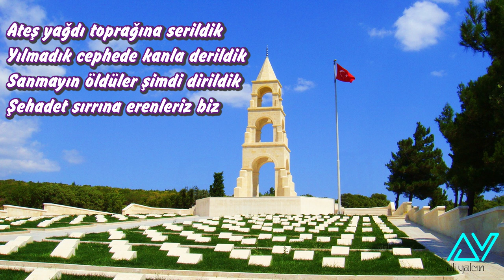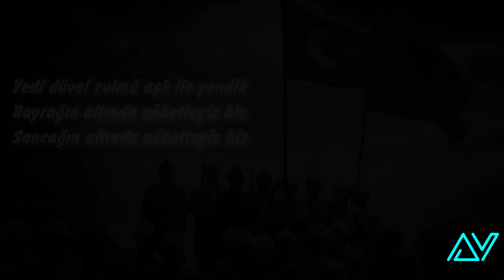Berathan BAYTEMİR - BİZ (ŞEHADET SIRRI)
Söz: Emre GÜNEY
Düzenleyen: ERdem ISPARTA

BİZ (ŞEHADET SIRRI)

Tarihte bellidir neslimin yaşı
Ol nebi yolunda nurludur başı
Olmasa silahı yiyecek aşı
İman ile zırhı delenleriz biz

Ateş yağdı toprağına serildik
Yılmadık cephede kanla derildik
Sanmayın öldüler şimdi dirildik
Şehadet sırrına erenleriz biz

Merhamet ehlidir Mehmedin huyu
Paylaşır gariple bir yudum suyu
Kimsenin ardından kazmayız kuyu
Veliler deminde edepliyiz biz

”ALLAH ALLAH” deyip taşan bir seldik
Bu vatan uğruna şehitler verdik
Yedi düvel zulmü aşk ile yendik
İstiklal uğruna ölenleriz biz

Bayrağın altında nöbetteyiz biz
Sancağın altında nöbetteyiz biz

MOZAİK KONSER 2 - Tek Bölüm / MOSAIC 2 CONCERT

Necmettin Erbakan Üniversitesi, Ahmet Keleşoğlu Eğitim Fakültesi, Güzel Sanatlar Eğitimi Bölümü, Müzik Eğitimi Ana Bilim Dalı /
Necmettin Erbakan University, Ahmet Keleşoğlu Education Faculty, Department of Fine Arts Education, Department of Music Education.

Genel Sanat Yönetmeni / Art Director:
Attila ÖZDEK, Ph.D. (Doç.Dr./Assoc.Prof.)

Hazırlayanlar / Producer:
Devrim BABACAN, Ph.D. (Doç.Dr./Assoc.Prof.)
Önder MUSTUL, Ph.D. (Dr.Öğr.Üyesi/Asst.Prof.)

Yaylı Aranjeler & Uyarlamalar/Strings Arrangements & Transcriptions:
M. Devrim BABACAN, Ph.D. (Doç.Dr./Assoc.Prof.)

GELENEKSEL SAZLAR TOPLULUĞU / TRADITIONAL INSTRUMENTS GROUP

Bağlamalar/Bağlama:
Soner ALGI, Ph.D. (Dr.Öğr.Üyesi/Asst.Prof.)
Hasan DELEN, Ph.D. (Dr.Öğr.Üyesi/Asst.Prof.)
Görkem KAYA (Yüksek Lisans/Master Degree)

Cura/Cura:
Yavuz Selim KALELİ (Öğr.Gör./Lecturer)

Nefesliler/Reeds:
Umur ERARSLAN (Yüksek Lisans) - Kaval/Mey/Zurna
Göhan KULAY (Yüksek Lisans) - Duduk
Mustafa ŞENTÜRK - Ney

Kanun/Kanun:
Murat CAN (Öğr.Gör./Lecturer)

Ut & Lavta/Ut & Lute:
İbrahim GENÇ (Lisans 4)

Akordeon/Accordion:
Ozan BELGE, Ph.D. (Dr.Öğr.Üyesi/Asst.Prof.)

Vurmalılar/Percussions:
Yusuf ORHAN

Vokaller/Vocals:
Sema SEVİNÇ, Ph.D. (Prof.)
Gamze FENER (Yüksek Lisans)
Berathan BAYTEMİR (Lisans 4)
Avşin BEŞTAŞ (Lisans 3)
Hatice Beyza SUNGUR (Lisans 2)
Fatih TURGUT (Lİsans 2)
Mahircan SAMUT (Lisans 1)

ORKESTRA/ORCHESTRA (Oda Müziği Topluluğu)

1. Keman/Violin:
Yakup AKSOY (Öğr.Gör./Lecturer)
Beyza TOKATLI (Lisans 4)
Melih ERTAŞ (Lisans 4)
Mustafa Emir ÖZEL (Lisans 3)

2. Keman/Violin:
Taha Batuhan ÇALIŞIR (Lisans 3)
Şevval ÇELİK (Lisans 3)
Ahmet BEKMEZCİ (Lisans 4)
Demet GÜVEN (Lisans 1)

Viyola/Viola:
Büşra KIRKICI (Lisans 4)
Selçuk KOCAMAN (Lisans 4)
Yılmaz BEYAZ (Lisans 4)

Viyolonsel/Cello:
Jiyan AKTAŞ (Lisans 4)

Klasik Gitar/Guitar:
Nizam Ferhat ARSLAN (Lisans 2)

Bas Gitar/Bass Guitar:
Vedat ŞANLI (Müzik Öğr./Music Teacher)

Tonmaister: Okay BİLGE (Basstone Music)
Ses Kayıt & Mix / Sound Recording & Mixing: Hasan DELEN, Ph.D. (Dr.Öğr.Üyesi/Asst.Prof.)